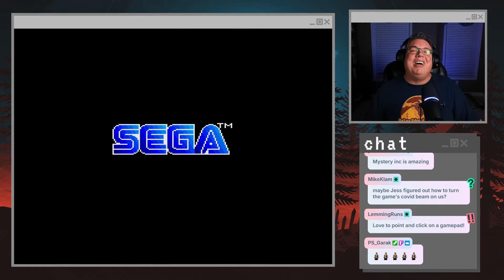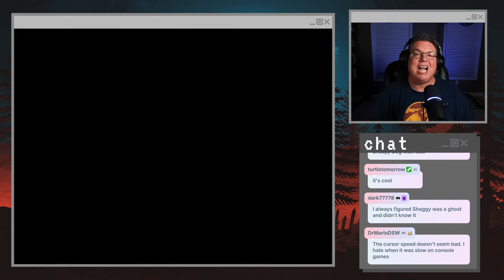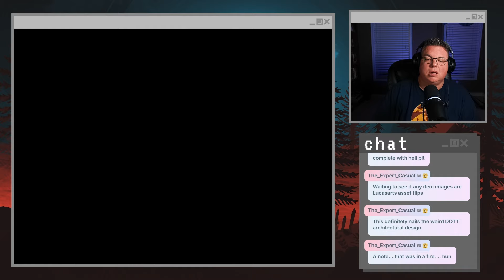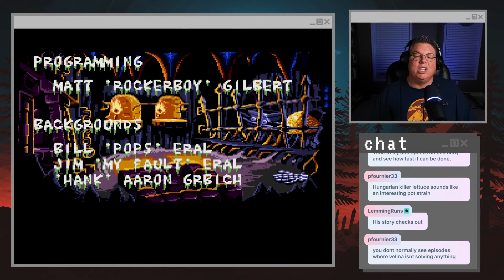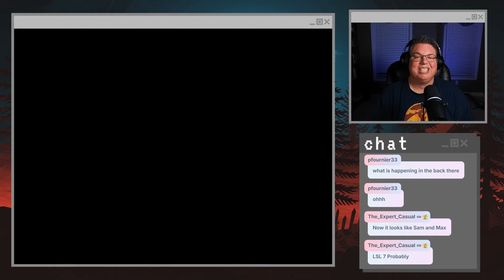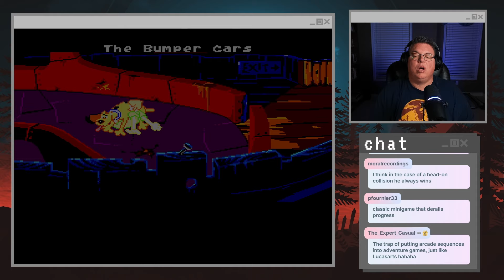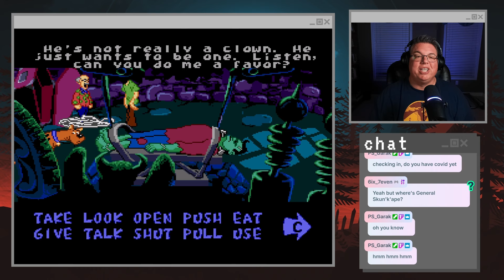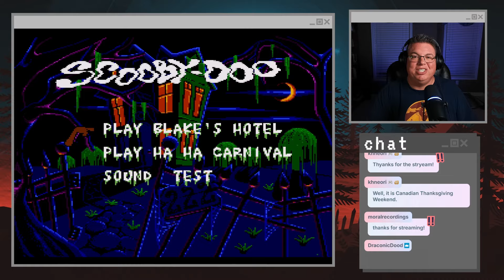Scooby-Doo Mystery Longplay | A Point-and-Click Adventure for the Sega Genesis?!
Jinkies! Gather up the Scooby Gang for this exciting longplay of Scooby-Doo Mystery for the Sega Genesis! In this 1995 point-and-click adventure, it’s up to Shaggy and Scooby to solve two mysterious cases: Blake's Hotel and Ha-Ha Carnival. Ruh-roh! Inspired by legendary LucasArts games like Day of the Tentacle and Sam & Max, this game serves up tricky puzzles, spooky mysteries, and, of course, the chance to dramatically unmask the villains!

Join me as I hunt for clues and stumble through a few Saturday morning cartoon scares. With Fred, Daphne, and Velma off doing their own thing, it’s up to Shaggy and Scoob to crack these cases wide open. Will the bad guys get away with their schemes? Not if these meddling kids have anything to say about it!

So, grab your Scooby Snacks, hop in the Mystery Machine, and let’s dive into this groovy adventure together!

CONTENTS
0:00 - Welcome
3:17 - Blake's Hotel
1:12:41 - Ha Ha Carnival
This video features gameplay from Scooby-Doo Mystery for the Sega Genesis (2005), recorded at 1080p with commentary. This video was originally streamed live on Twitch Follow me there to keep up with all my latest content.

ABOUT ME
I'm Jess (he/him), a lifelong gamer and retro variety streamer from West Virginia. I mostly play adventure games from the '80s and '90s (think King's Quest and Monkey Island), but I also stream newer titles, bad licensed games, and other random stuff that grabs my attention. I stream on Twitch every Monday, Wednesday, and Friday night around 9:30 p.m. Eastern. Drop by and join the fun sometime